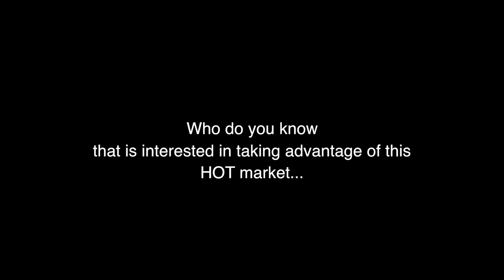Real Estate/First time home buyers.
This video is about Real Estate, first time home buyers with realtor Melissa Barbara Hernandez.